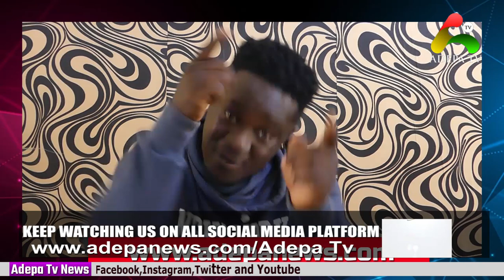Ashtown boy who cursed Twene Jonas throw a serious bomb shell to 3tw3 DeFunkye for disrespecting him